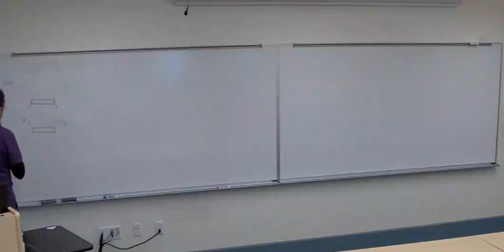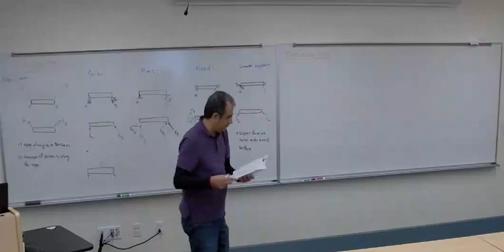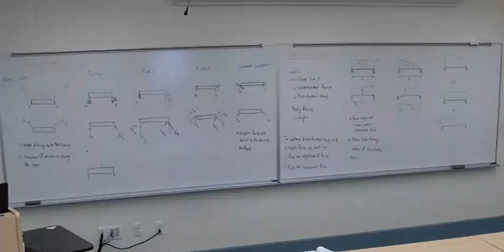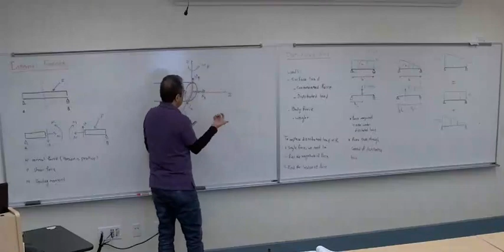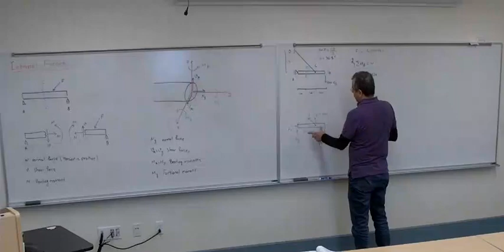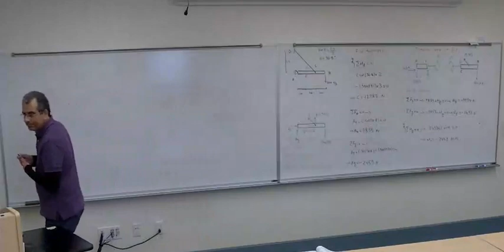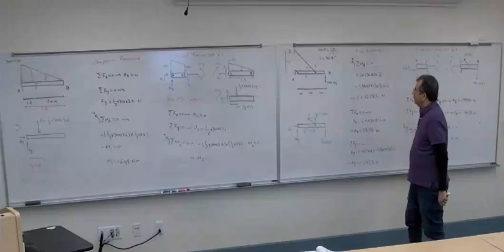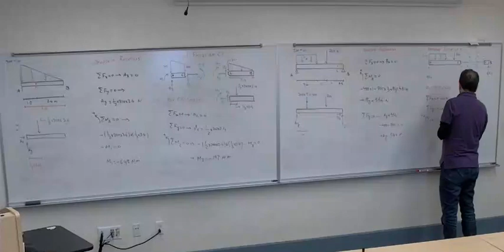1 Statics Review (Mechanics of Materials Lectures)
Book:
Ferdinand Beer, E. Johnston, John DeWolf and David Mazurek, 2019. Mechanics of Materials. 8th edition, McGraw Hill

Russell C. Hibbeler, 2022. Mechanics of Materials. 11th edition, Pearson